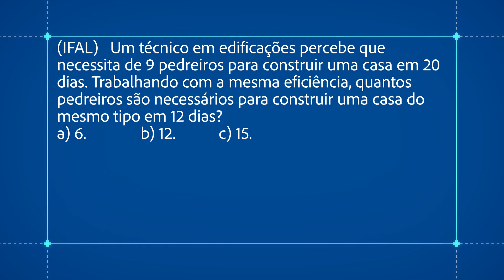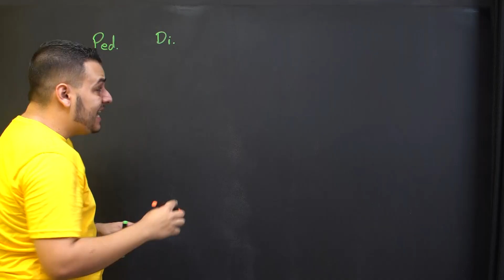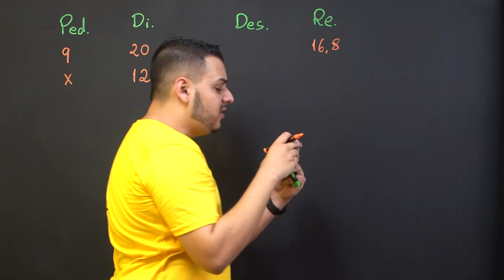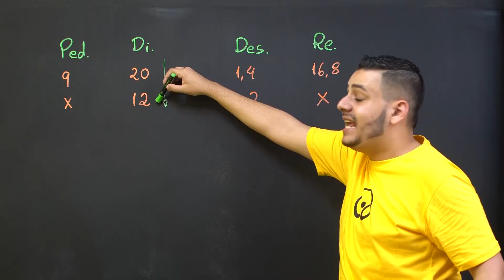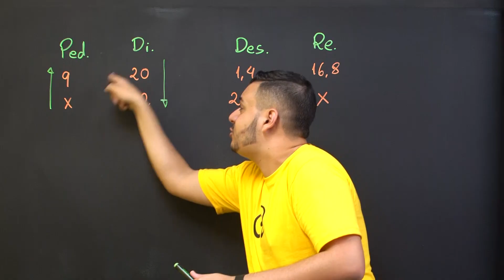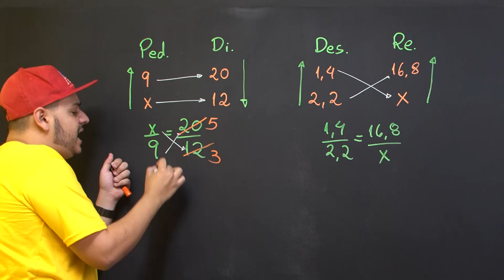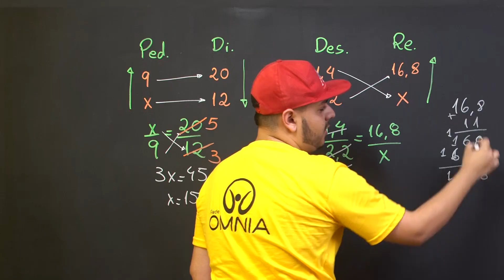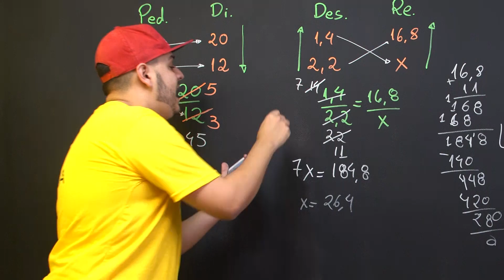Regra de Três Simples para o Enem - Brasil Escola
Nesta aula estudaremos a regra de três simples para o Enem por meio de dois exercícios que mostram a diferença entre grandezas direta e inversamente proporcionais.